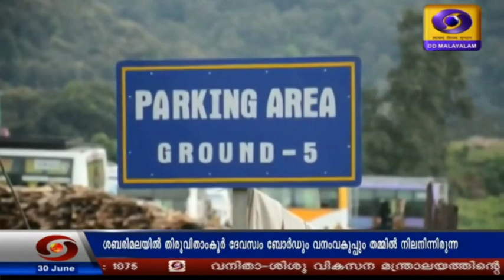ശബരിമല: ഹൈക്കോടതി നിർദ്ദേശത്തെ തുടർന്ന്ഭൂമി തർക്കത്തിന് പരിഹാരമായി. .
ശബരിമലയിൽ തിരുവിതാംകൂർ ദേവസ്വം ബോർഡും വനം വകുപ്പും തമ്മിൽ നിലനിന്നിരുന്ന ഭൂമി തർക്കത്തിന് പരിഹാരമായി.

ഹൈക്കോടതി നിർദ്ദേശത്തെ തുടർന്ന് ഇരുവകുപ്പുകളും നടത്തിയ ചർച്ചയെ തുടർന്നാണ് പരിഹാരമായത്.